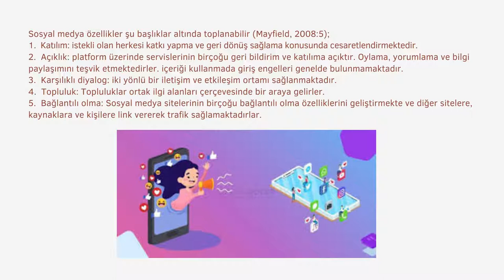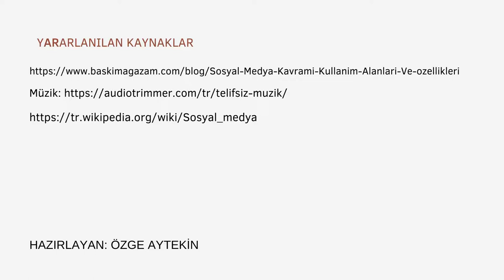Sosyal Medya ve Araçlar 1